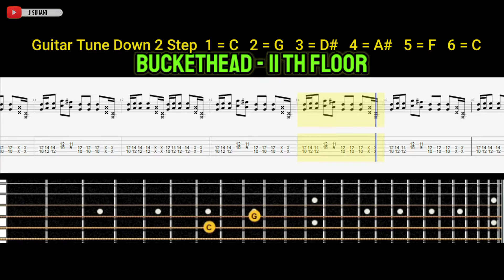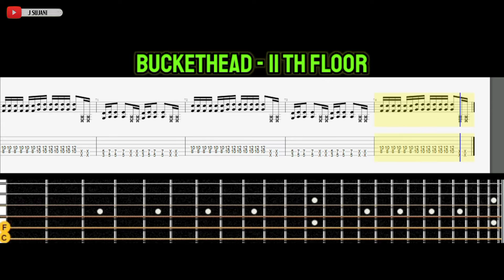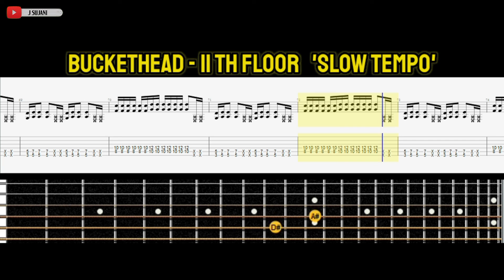Buckethead - 11th Floor [Guitar Tabs]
Buckethead - 11th Floor [Guitar Tutorial With Tab Animated]